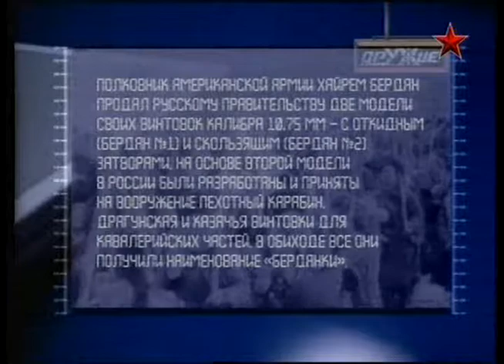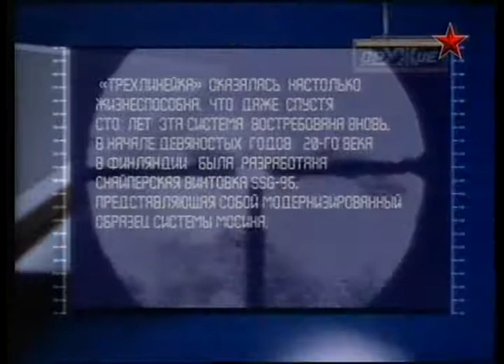166 Оружие 20 века Трехлинейная винтовка Мосина